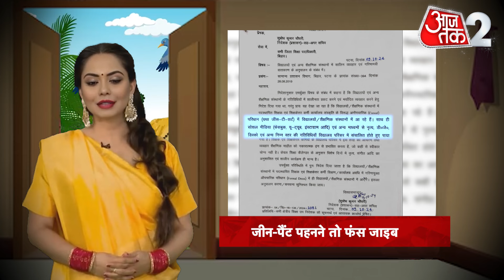AAJTAK 2 | BHOJPURI BHABHI | BIHAR में SCHOOL TEACHERS के लिए तालीबानी फरमान ! AT2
बिहार के शिक्षा विभाग ने एक बड़ा कदम उठाया है और स्कूल के टीचरों के लिए ड्रेस कोड जारी किया है. विभाग ने टीचर्स के स्कूल में जींस और टी शर्ट पहनने पर रोक लगा दी है.  बुधवार को शिक्षा विभाग के निदेशक प्रशासन सह अपर सचिव सुबोध कुमार चौधरी के जरिए इस मामले को लेकर सभी जिला शिक्षा पदाधिकारियों को निर्देश दिया गया है. निर्देश में कहा गया है कि अब सरकारी स्कूलों में टीचर्स फॉर्मल ड्रेस में आएंगे. विद्यालयों एवं अन्य शैक्षणिक संस्थानों के गतिविधियों में शालीनता लाने और मर्यादित व्यवहार करने के मद्देनजर यह फैसला लिया गया है. हालांकि, यह देखा जा रहा है कि स्कूलों और दूसरे एजुकेशन इंस्टीट्यूट्स में तैनात टीचर्स और कर्मचारी इस फैसले के खिलाफ जींस-टीशर्ट पहन कर आ रहे हैं.

The education department of Bihar has taken a big step and issued a dress code for school teachers. The department has banned teachers from wearing jeans and t-shirts in school. On Wednesday, all district education officials have been instructed about this matter through the education department's director administration cum additional secretary Subodh Kumar Chaudhary. The instructions say that now teachers will come in formal dress in government schools. This decision has been taken in view of bringing decency and decent behavior in the activities of schools and other educational institutions. However, it is being seen that teachers and employees posted in schools and other educational institutes are coming wearing jeans and t-shirts against this decision.